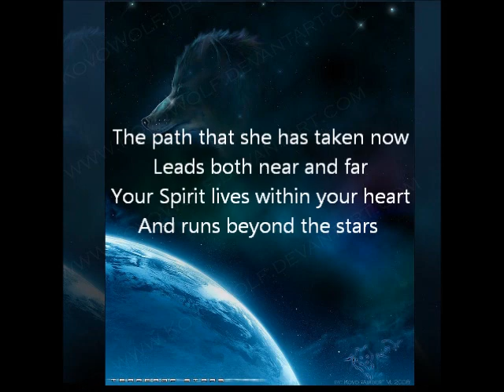Spirits song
A Tribute to Spirit Who has been called home.